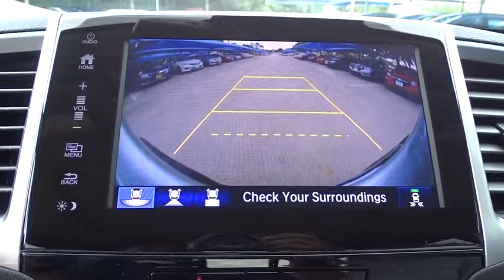2018 Honda Ridgeline San Antonio, Austin, Houston, Boerne, Dallas, TX H180118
2018 Honda Ridgeline

Gunn Honda
14610 IH-10 W

2018 Honda Ridgeline RTL-E Gray Leather.